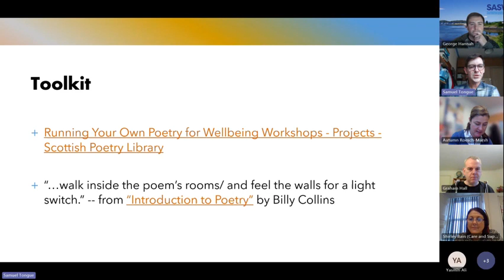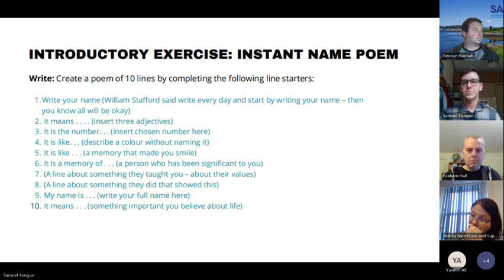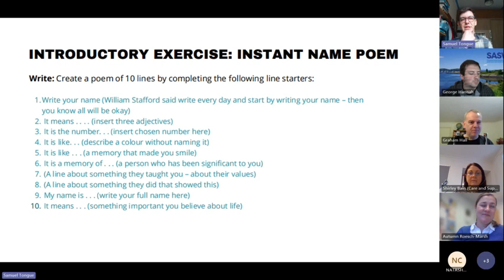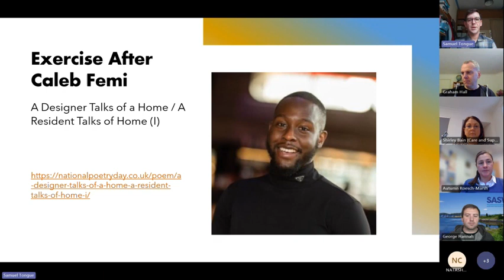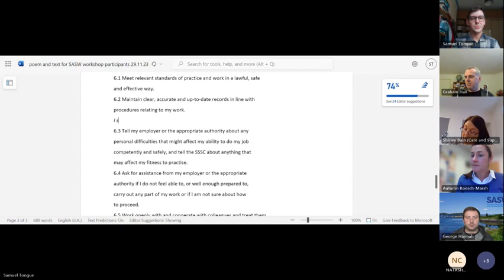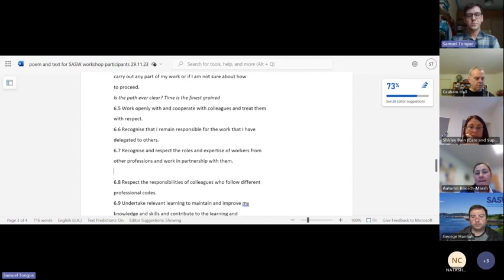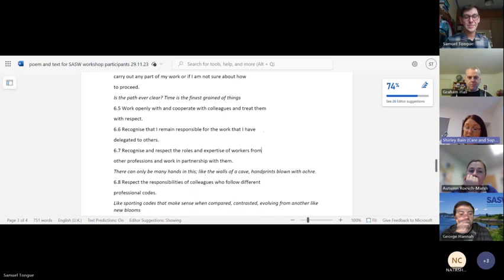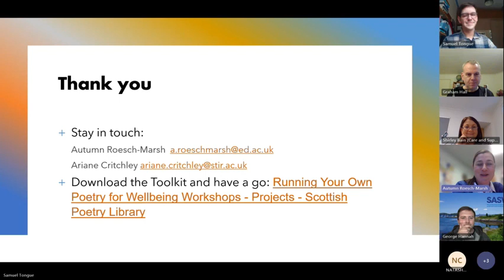SASW Conference 2023 | Workshop C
Presentation from Workshop C at SASW's Annual Conference 2023.